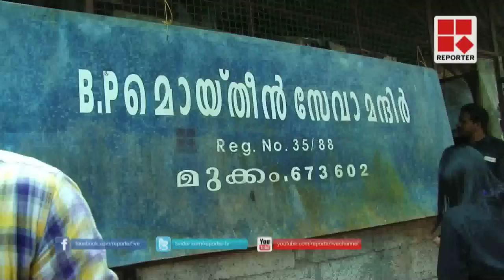Actor Dileep at Mukkam to see Kanchanamala